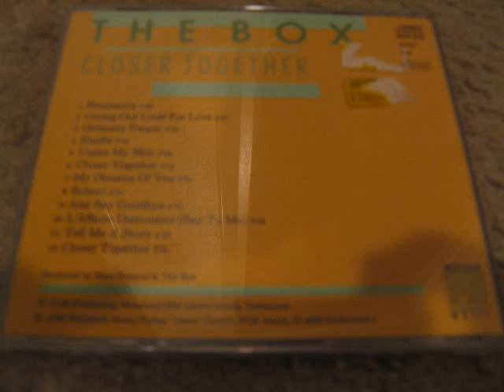The Box - School (1988) (Audio)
The band was formed in 1981 by Jean-Marc Pisapia, an early member of Men Without Hats. He recruited guitarist Guy Florent and bassist Jean-Pierre Brie for the band, who were originally known as Checkpoint Charlie before settling on the name The Box.

The band's first single attracted the attention of Montreal radio station CKOI, leading to a deal with Alert Records. Also that year, Pisapia's brother Guy joined the band on keyboards.

Their debut album, The Box, was released in 1984 and produced the hit singles "Must I Always Remember" and "Walk Away". Drummer Sylvain Coutu joined the band for its supporting tour, but was replaced by Philippe Bernard before the band's next album. Florent also left the band, and was replaced by Claude Thibeault.

In 1985, The Box released All The Time, All The Time, All The Time. That album, which included backing vocals by Sass Jordan and Marie Carmen, produced the hit singles "My Dreams of You" and the band's most famous song, "L'Affaire Dumoutier (Say to Me)". The band won the 1985 Félix Award for group of the year, and were nominated for the Juno Award for most promising group.

1987's Closer Together was the band's most commercially successful album. Featuring the hit singles "Ordinary People", "Closer Together" and "Crying Out Loud for Love", the album was certified platinum. Backing vocals on the album were provided by Jordan and Martine St. Clair.

After touring for more than eighteen months, the band took six months off to recover before returning with 1990's The Pleasure and the Pain. That album was a commercial disappointment, and The Box disbanded in 1992 after releasing the greatest hits compilation A Decade of Box Music.

Pisapia released a solo album, John of Mark, in 1995. He subsequently revived The Box with a new lineup, releasing a new hits compilation, Always in Touch With You, in 2003. In 2005 the band released Black Dog There, its first new album in fifteen years.

The Box also released a song exclusively for the NHL's Montreal Canadiens, simply titled "The Goal", that was played after a Canadiens goal while on home ice. Although popular with the fans, The Box never released this song to the public.

The Box's tour bus was parked around the Université de Montréal's campus during the beginning of December 2006. Other regular sightings from March 2007 near original location of Cafe Campus. Their bus can also be seen regularly parked outside a home on Westmount's tony Summit Circle, next to the mountain lookout.

The Box is working on a new progressive album, which will be released in 2008.